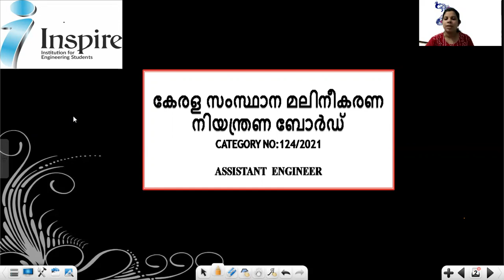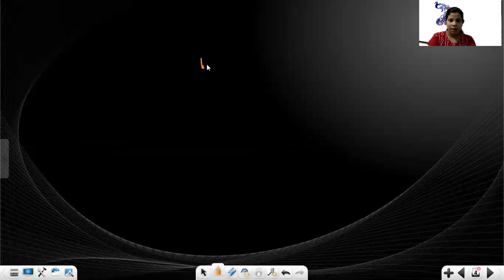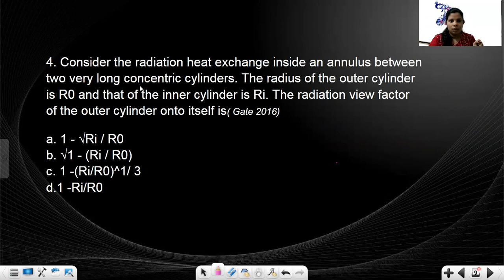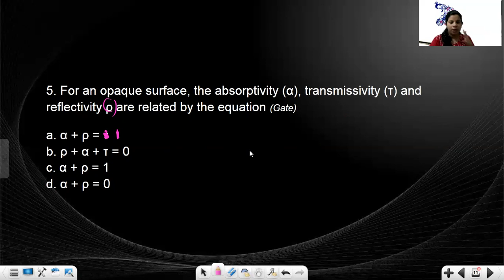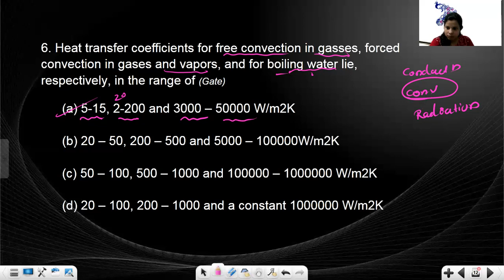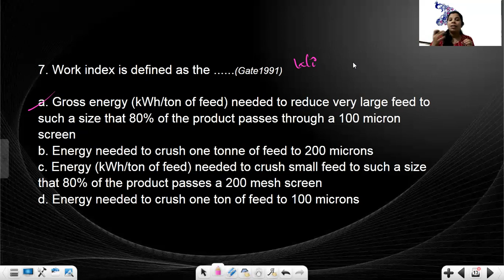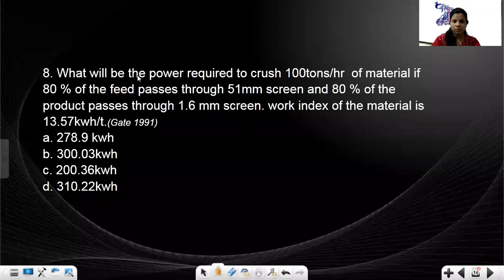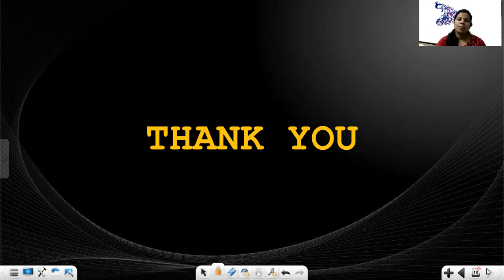PYQ DISCUSSION|CHEMICAL ENGINEERING|PCB AE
*Greetings from INSPIRE TECHNICAL PSC*🙏🏻

Dear Aspirant,

It's happy to announce that we are starting our new batch for *KWA OVERSEER GRADE I and ASST. ENGINEER PCB* courses.

Enjoy the features @ just ...

Rs 5999/-(For full course- PCB)
Rs 2999/-(For chemical sessions only)
Rs 3999/-(For full course- KWA OVERSEER GRADE I session)

So why waiting, grab the chance now.

Or call or watsapp to

Wishes and Regards,
*Team Inspire*